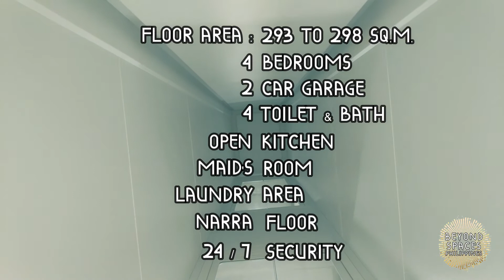House Video 8 🏡 Modern Townhouse in Sta. Mesa Heights Quezon City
House Video 8
Modern Townhouse in Sta Mesa Heights Quezon City

Property Details:
4 Bedrooms with own Toilet and Bath
2 Car Garage
Helper's Room with Toilet and Bath
1 Powder Room
Utility Area
Home Lift

24/7 Gated Security
E-Home Automation
Future Ready

Classification: Brand New
Lot Area: 90 to 112 sq.m.
Floor Area: 293 to298 sq.m.
Finish: Standard Finish
Asking Price: PhP 32M to 34.8M

This property is marketed by Beyond Spaces Philippines. We have a lot of listings for you to choose from.